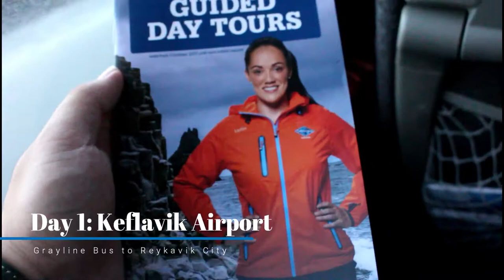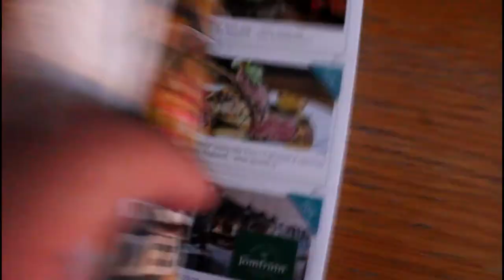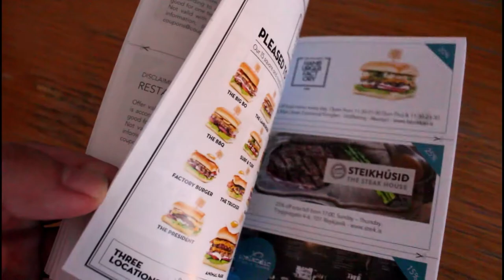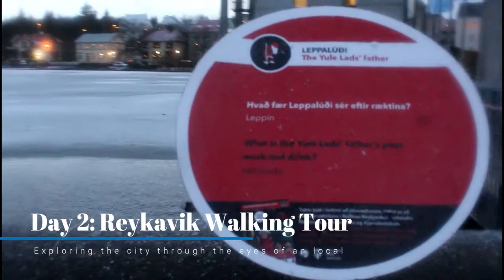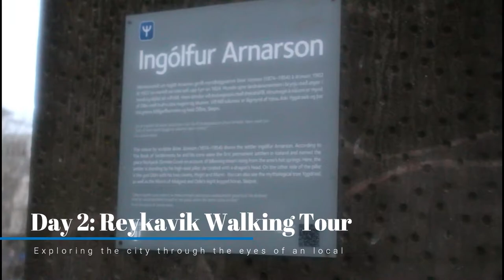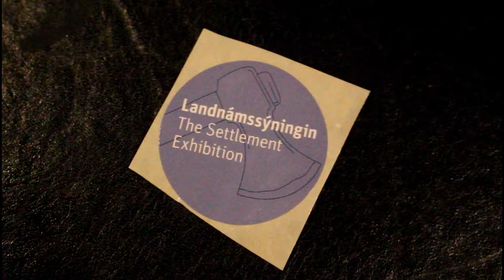Icelandic Adventures Day One and Day Two! (19122017-20122017)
Second solo trip and first trip to Europe by myself!
Shot using Canon EOS700D. (Please excuse my shaky and trembling hands as the weather was ridiculously cold)